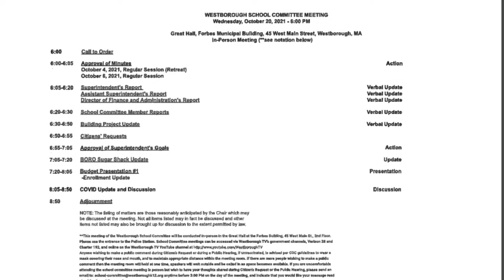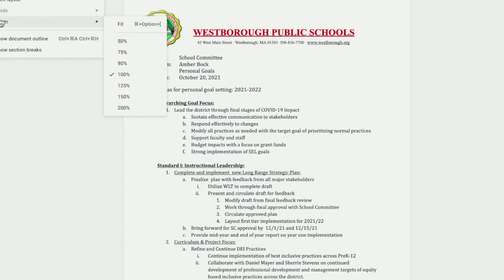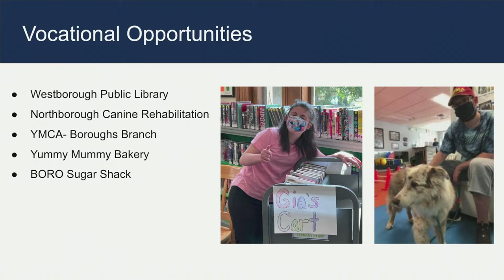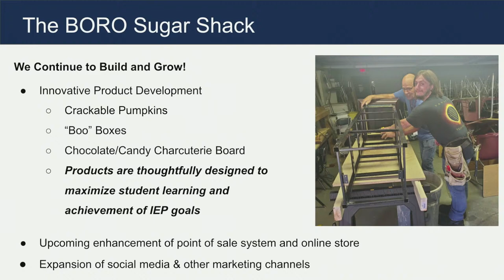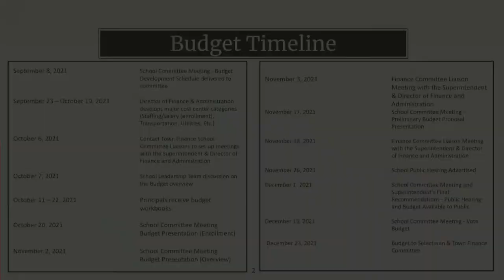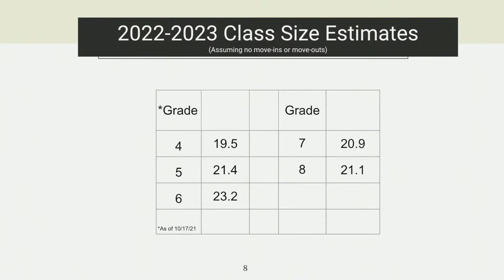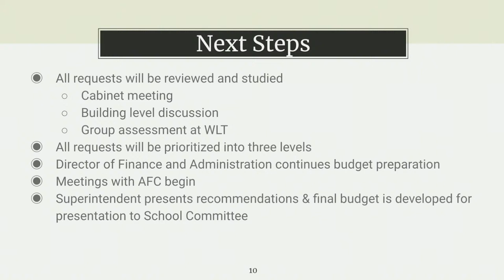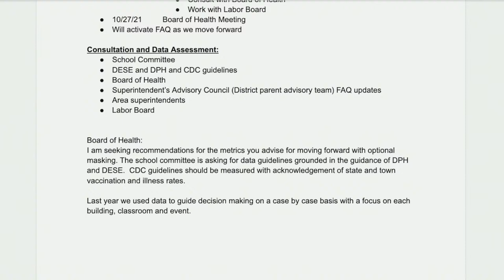Westborough School Committee LIVE STREAM October 20, 2021